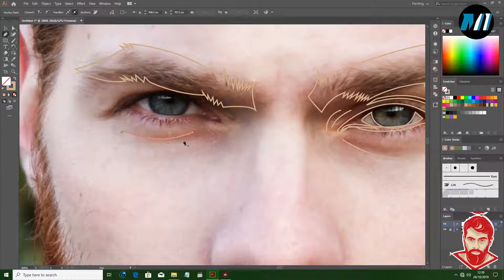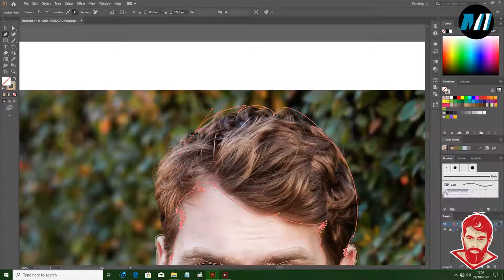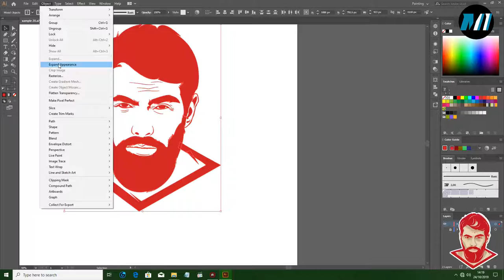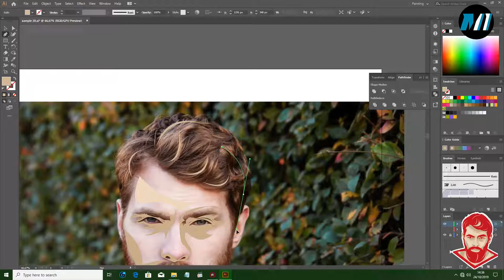30 Days Workout Challenge | face vector illustrator Consistently | Avatar Red Devil | Day #20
30 Days Workout Challenge | face vector illustrator Consistently | Avatar Red Devil | Day #20